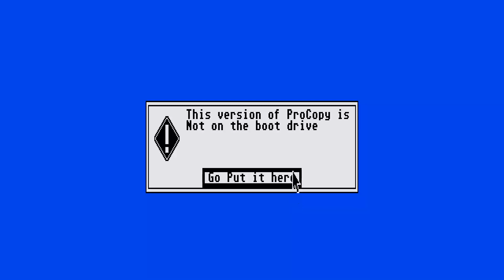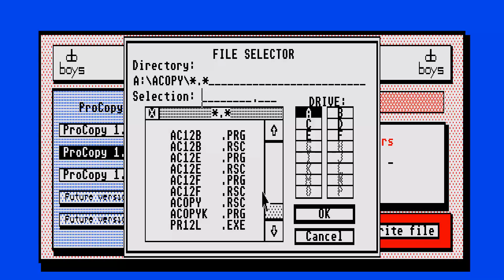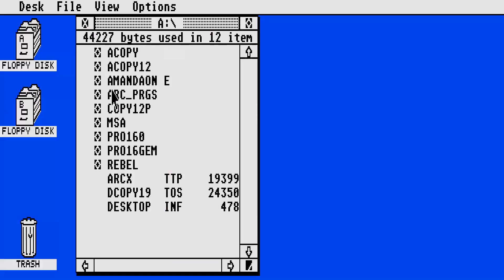ATARI ST COPIER PROGEM ELITE v1 1a PROCOPY ELITE NEW VERSION By Diskbusters ~ The db Boys DB COPY